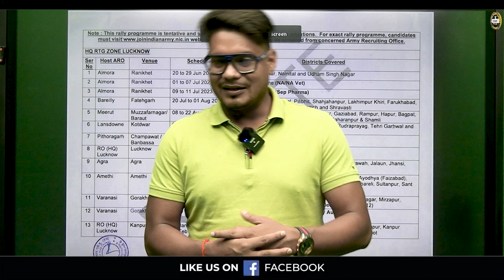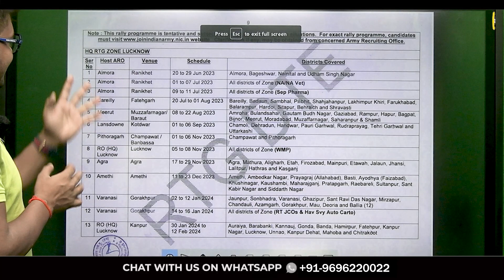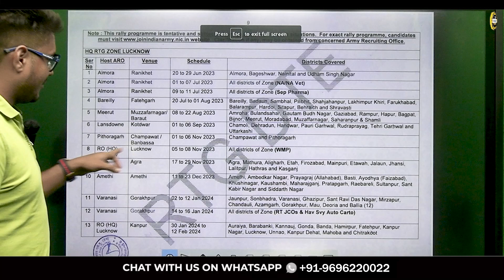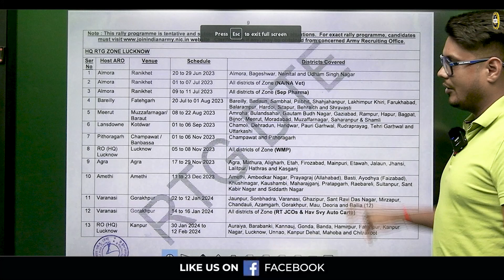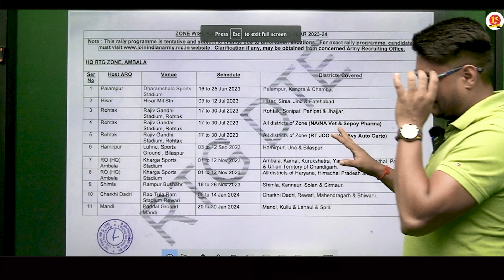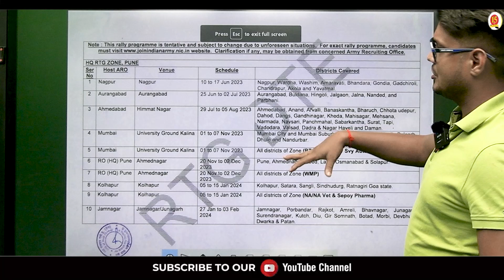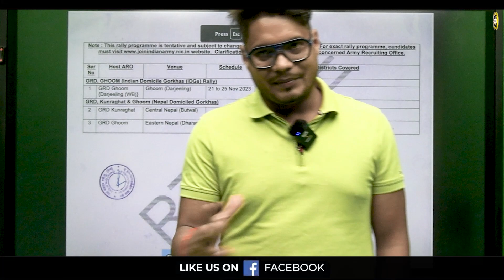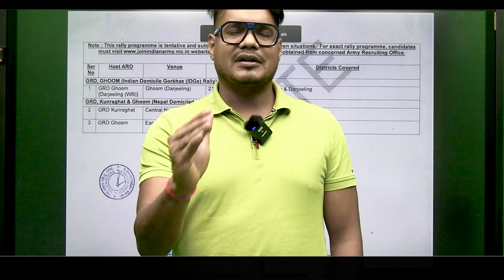Army रैली भर्ती का Schedule हुआ जारी | Army Agniveer Physical Date 2023 | Agniveer Army Rally 2023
In this video, we bring you the latest updates on the highly anticipated Army Agniveer Recruitment Rally for the year 2023. The Army Agniveer has recently released the official schedule for the rally, including the physical date and various other important details.

Join us as we delve into the comprehensive schedule that aspiring candidates need to know in order to participate in this prestigious recruitment drive. From the physical fitness criteria to the required documents, we cover everything you need to be well-prepared for the Army Agniveer Recruitment Rally.

Our video provides a detailed breakdown of the rally schedule, including the dates and venues where the physical fitness tests will be conducted. We also discuss the various stages involved in the recruitment process, shedding light on the written exams, medical examinations, and interviews that applicants must undergo to qualify.

Whether you are a passionate individual aiming to serve your country or someone looking to gather information for a friend or family member, this video serves as an invaluable resource.

Don't miss out on this opportunity to learn about the Army Agniveer Recruitment Rally's 2023 schedule and gain insights into the application process. Watch our video now and ensure you are well-informed to make the most of this remarkable opportunity. Best of luck to all the aspirants!

Register for 👇
Offline Classroom OR Online Classroom Course